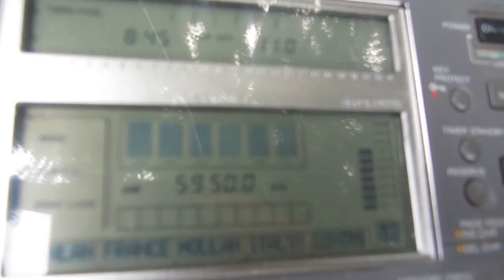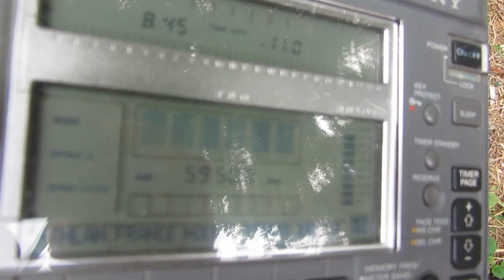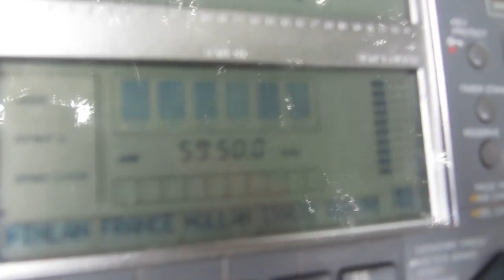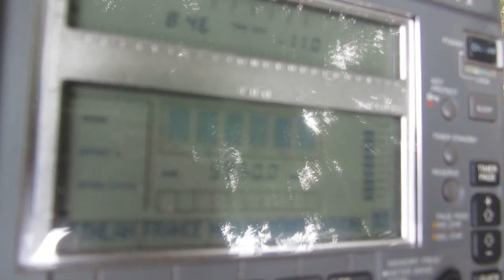Dimtsi Woyane Tigray on 5950 kHz from 100 kW in Boneya (13 Jan. 2017 19.45 UTC)